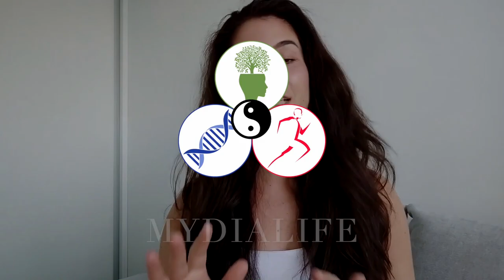SOM ZAOČKOVANÁ PROTI COVID-19: Diabetes 1. typu a očkovanie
Si diabetik 1. typu a zvažuješ, či je dobrý nápad zaočkovať sa proti COVID-19? Potom si musíš pozrieť moje video, v ktorom hovorím o tom, či je vakcinácia proti COVID-19 bezpečná pre diabetikov 1. typu a aké som mala pocity po očkovaní AstraZenecou JA.

00:00-00:08 Predslov
00:09-00:33 Intro
00:34-1:19 O mne a YT kanáli
1:20-4:03 Očkovať či neočkovať?
4:04-5:28 Očkovanie a autoimunitné ochorenia
5:29-6:26 Ktorá vakcína je najvhodnejšia?
6:27-8:51 MOJE pocity po očkovaní
8:52-9:23 Záver